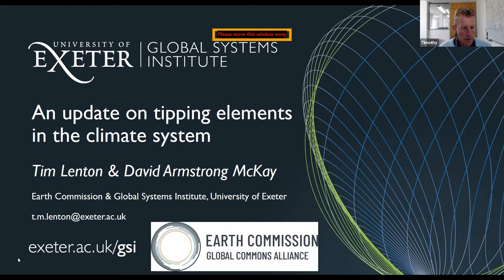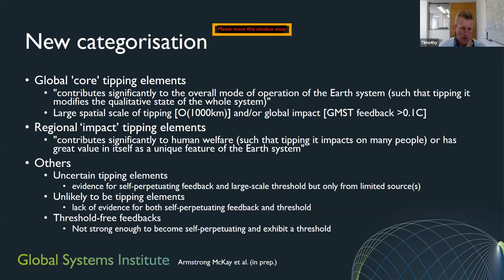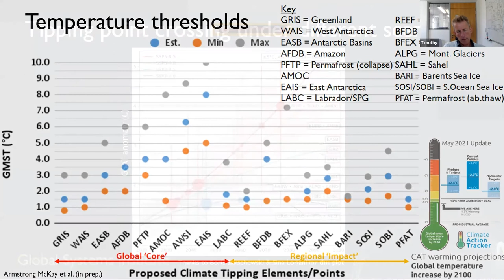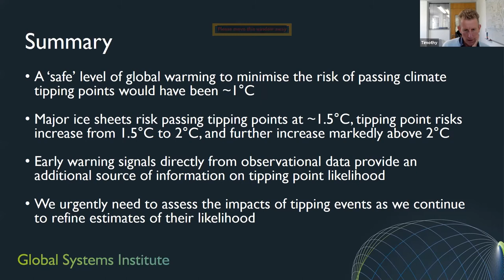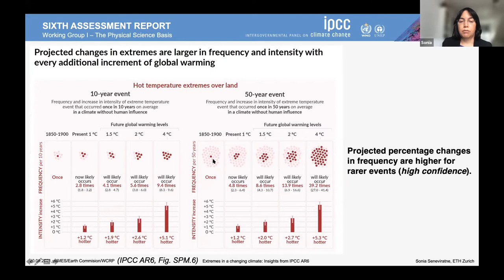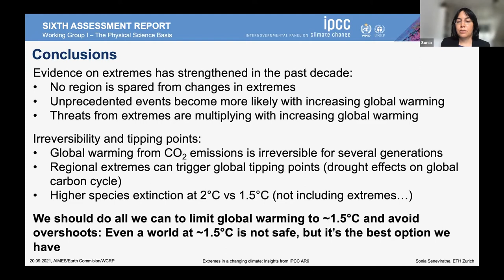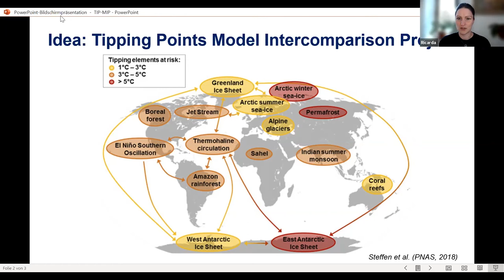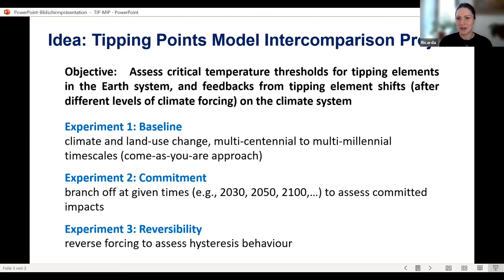Discussion Series: Tipping elements, irreversibility, and abrupt change in the Earth system (#1)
This is the first event in a discussion series that aims to advance the knowledge about tipping elements, irreversibility, and abrupt changes in the Earth system. It supports efforts to increase consistency in the treatment of tipping elements in the scientific community, develop a research agenda, and design joint experiments and ideas for a Tipping Element Model Intercomparison Project (TipMip).

The series is a joint activity of the Analysis, Integration, and Modeling of the Earth System (AIMES) global research project of Future Earth, the Earth Commission Working Group 1 Earth and Human Systems Intercomparison Modelling Project (EHSMIP) under the Global Commons Alliance and the Safe Landing Climates Lighthouse Activity of World Climate Research Program (WCRP).

The first event in the series provides an overall introduction. The next discussions will then dive into individual Earth system tipping elements in detail.

► Introduction and objectives of the webinar series – Steven Sherwood and Ricarda Winkelmann (5 mins)

► An update on tipping elements in the climate system – Tim Lenton (20 mins)

► Extreme events in a changing climate. Insights from IPCC AR6 - Sonia Seneviratne (20 mins)

Questions and discussion (45 mins)